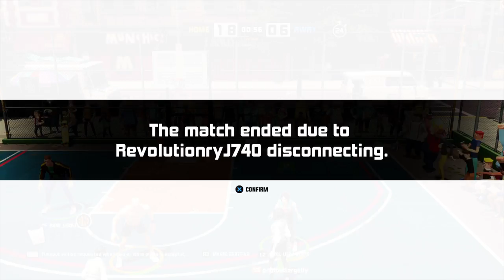3on3 Freestyle (NA) im on a roll